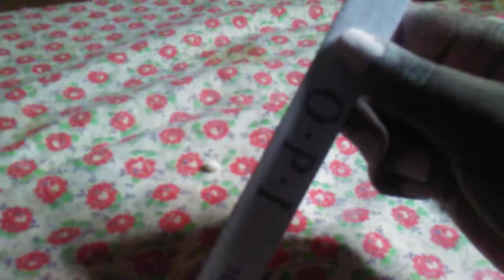ATTEMPTING TO DO DIP NAILS 💅🤷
My daughter wouldn't let me be great so I couldn't do much on camera 😂😭💅